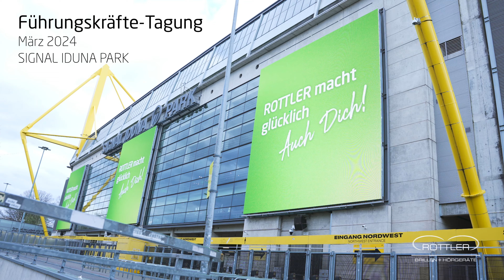Führungskräfte-Tagung | März 2024 im SIGNAL IDUNA PARK | ROTTLER macht glücklich - Auch Dich! 💚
Begleite uns auf eine Tour durch unsere Führungskräfte-Tagung 2024, direkt aus dem Herzen des SIGNAL IDUNA PARK. Führungskräfte und Geschäftsführung von ROTTLER kamen zusammen, um unter dem spannenden Thema "Megatrends 2024" das Jahr zu reflektieren und Pläne für die Zukunft zu schmieden. 🙌

Neben der Führungskräfte-Tagung bot unsere Hausmesse ein vielfältiges Angebot mit über 50 Markenherstellern aus den Bereichen Augenoptik und Hörakustik. 🤓  Erlebe, wie das ROTTLER-Team inspiriert und motiviert in die Zukunft startet! 💚

ROTTLER steht seit über 75 Jahren für individuelle Beratung und ausgezeichneten Service, der nicht nur zufrieden sondern rundum glücklich macht. Bei uns gibt es eine große Auswahl an Brillen, Sonnenbrillen, Kontaktlinsen und modernste und kleinste Hörgeräte, welche fast unsichtbar bestes Hören ermöglichen - und das alles zu einem sehr guten Preis-Leistungs-Verhältnis. Viele Marken und Styles warten auf Dich.